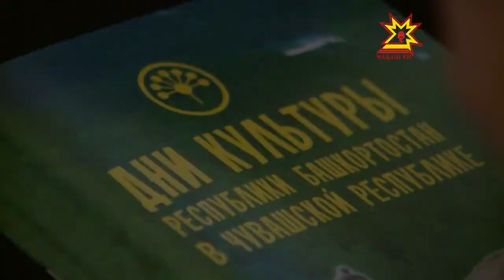Туслăх йывăçĕ. Выпуск 17.06.2013